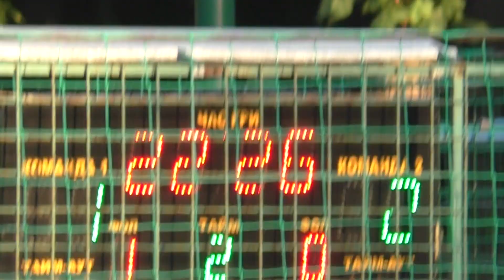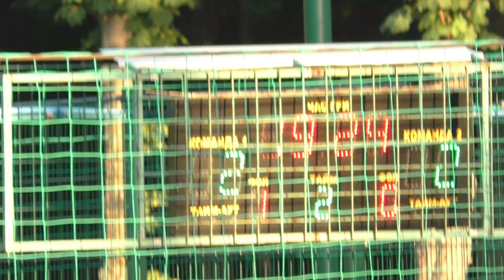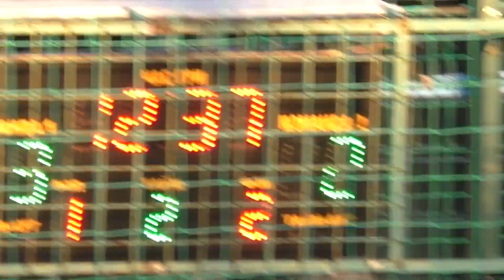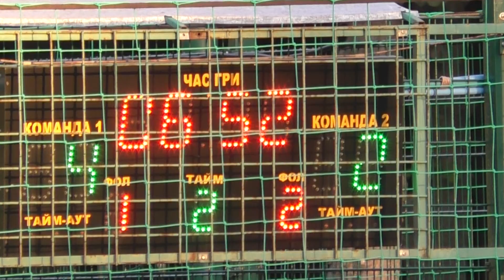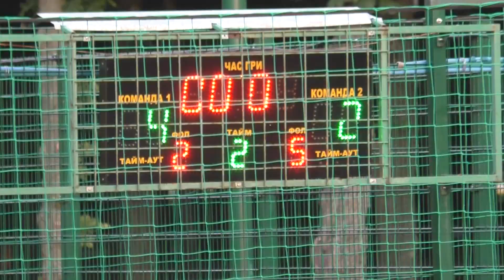7 лига 3-6ValorSoft - ХБТЗ 2 тайм